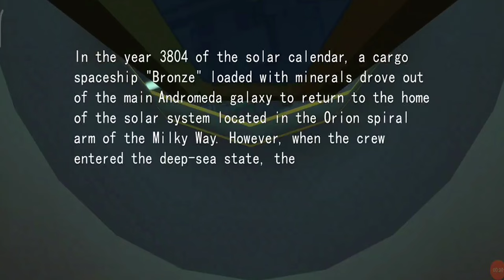Project Playtime Horror Imposter Space - Gameplay Walkthrough Part 2 - Chapter 1 (Android, iOS)